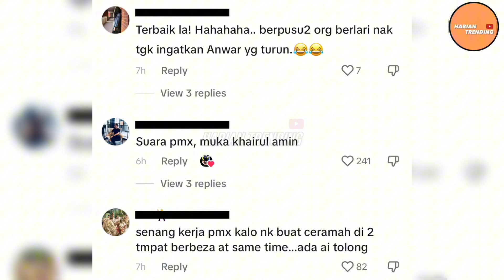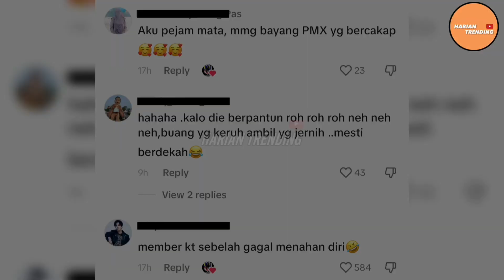VIRAL BRADER NI TIRU SEBIJIK SUARA PMX MASA BERUCAP🤣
Viral lelaki ni tiru sebijik suara & gaya PMX😂.

🔴Terima kasih pada semua yang telah menonton.Harian Trending channel yang akan membahaskan pelbagai isu Viral terkini. 👍🏻

 • Sneaky Snitch – K...